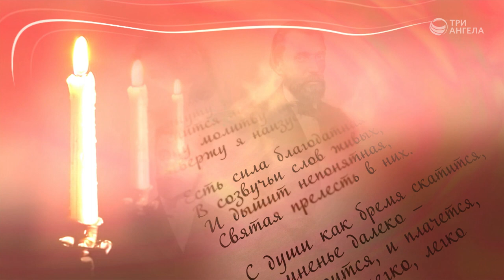Воскресение Христа. Гробница пуста | Библейские чтения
Евангельский отрывок повествует о том, как Мария Магдалина пришла ко гробу Иисуса и не нашла Его там. Она рассказала об этом ученикам Христа. После этого увидел пустую гробницу Петр.

Ведущий: Ирина Кириченко

Серия программ «Созвучье слов живых. Библейские чтения»